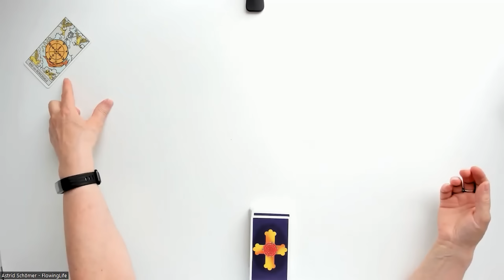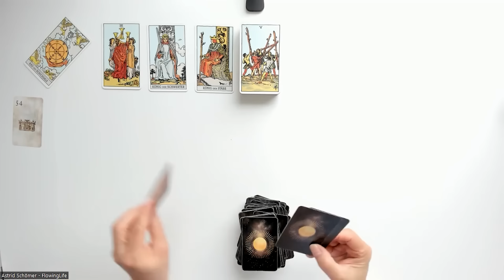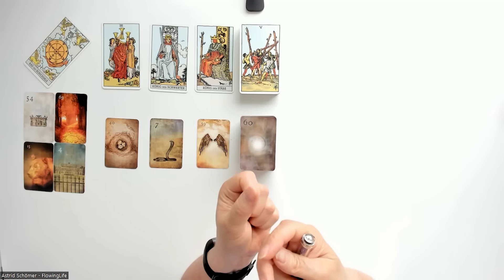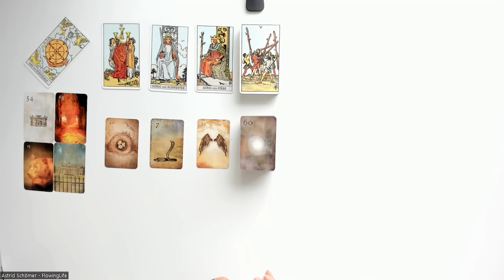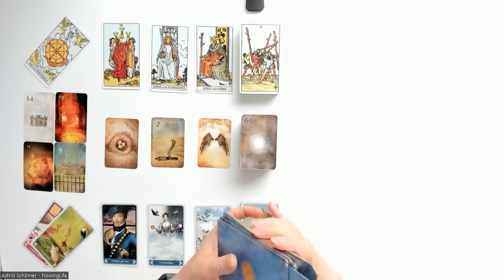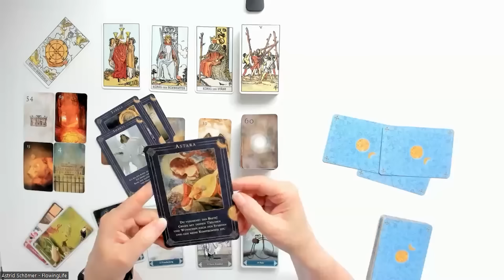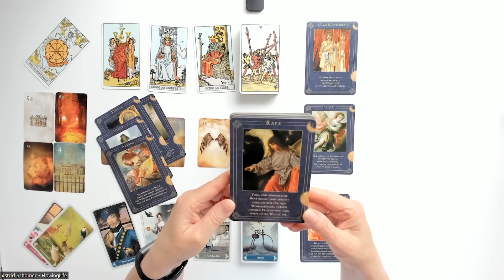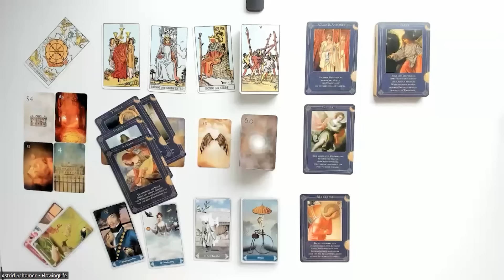Deine Nachricht an Dich: Du stehst schon am Ende des Tunnels 💡- Tagesenergie Freitag, den 21.06.2024